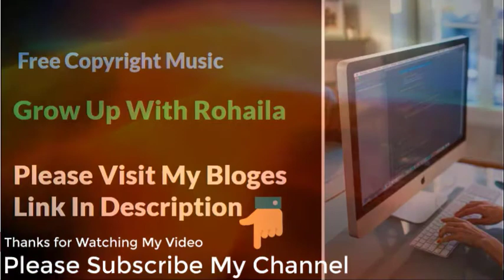Getaway Powder Free Copyright Music for Content Creator